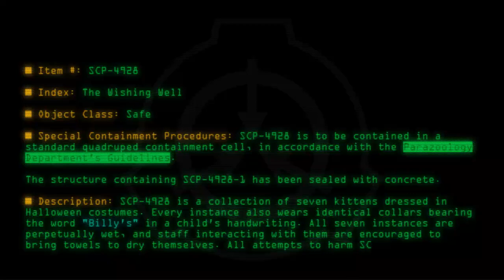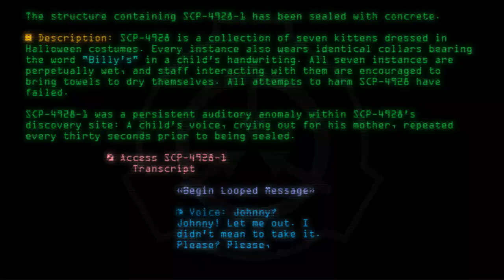SCP-4928 - The Wishing Well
Code: SCP-4928
Title: The Wishing Well
Rating: +32
Wordcount: 791
Last Edit: 04 Nov 2019 17:47
Revision: 20